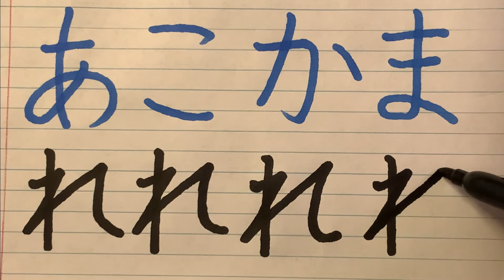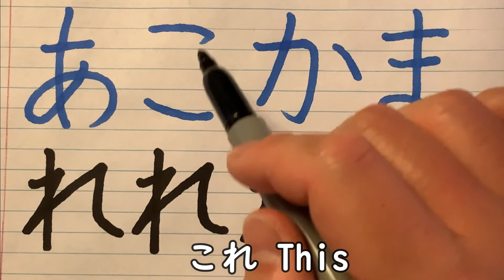Japanese Hiragana word practice - Re れ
This is how you write and pronounce Japanese Hiragana alphabet Re れ.
This channel will introduce words and phrases in hiragana, katakana and kanji, and learn how to use them through example sentences.